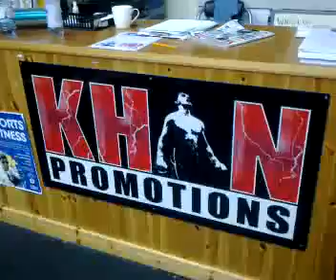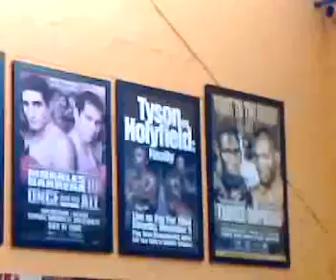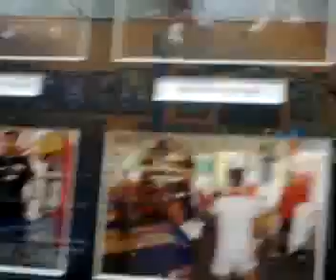Amir Khan - Inside Gloves Gym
A sneak peak in world champion Amir Khans Boxing gym in Bolton England